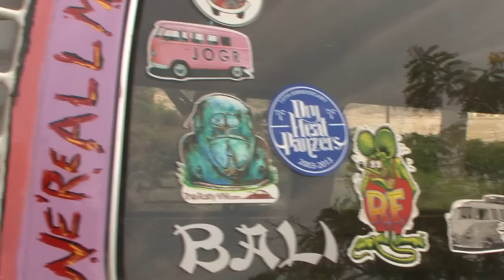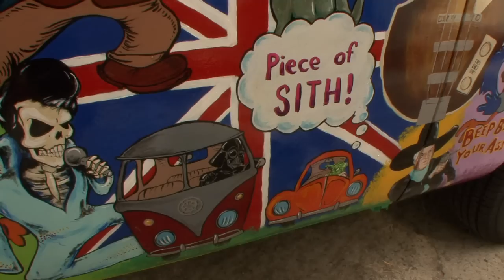VW 1969 Flashback Bus - Behind the Art - Part 1 winthisbus.com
Stovepipe gives us a little more background on some of the artwork he's painted on the 1969 Flashback VW Bus. The Flashback Bus is a year-long project of Stovepipe's and the grand prize for the sweepstakes. Yes, you can win this bus!